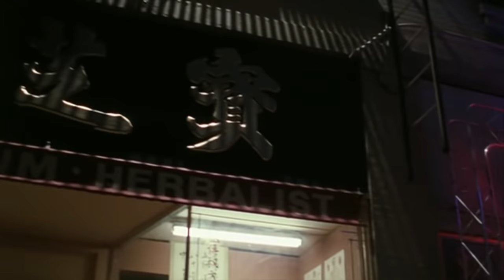USTA JET LEE AKSİYON, TÜRKÇE DUBLAJ SANSÜRSÜZ FİLM İZLE 2020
türkçe dublaj
yerli komedi
sinema izle
yabanci film izle youtube
film makinesi
yerli film
film komedi
film izle türkçe dublaj 2019
filmler 2019
film müzikleri
fiilimsi
filmleri
filmler 2019
filmler komedi
filmler filmler

netflix filmleri izle
yerli filmler
yeni filmler
filmler türk
filmler sokağı
filimler turkce
filmler aşk
filmler altyazılı
filmler aksiyon macera
filmler açılsın
filmler aç